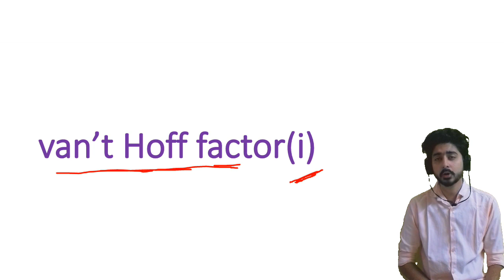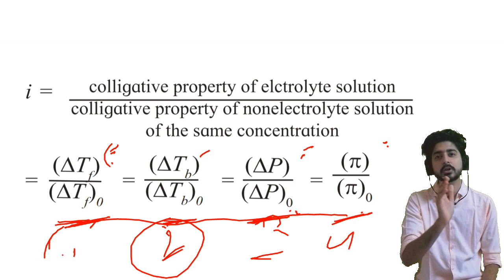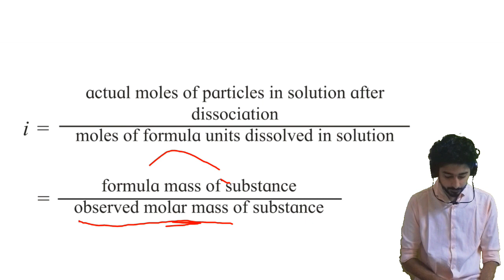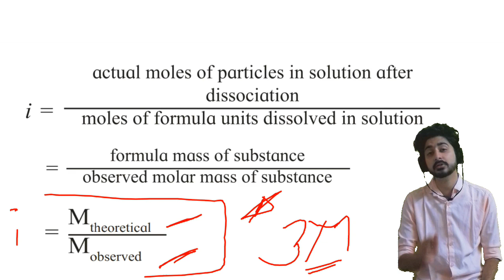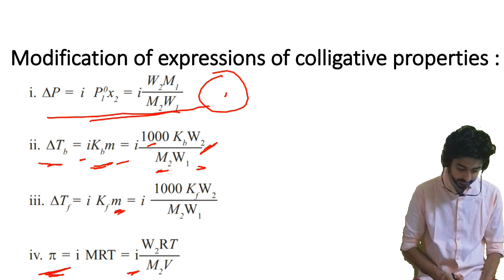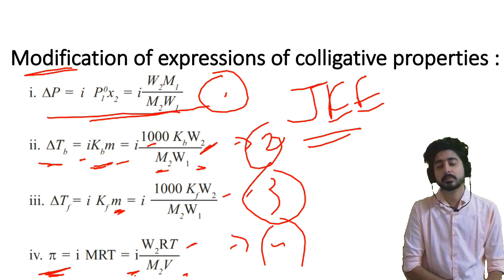van't hoff factor | solution and colligative properties class 12 | MAHARASHTRA BOARD | Avinash Sir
Solution and colligative Properties Class 12 Important 2020 | Henry's Law | Solubility | Avinash Sir

Hi, I'm "Avinash Sir" . This is my channel about Education and that you can use to grow your knowledge related to your study

My channel publishes videos that focus on chemistry Subjects. If that sounds like it could be helpful for you, please join me!

Supramolecular Chemistry | Host-Guest Chemistry | M.Sc Organic Chemistry | Avinash Sir | MU